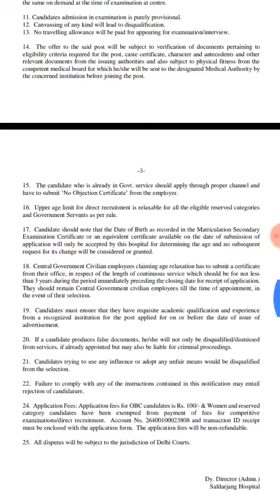Medical job 2019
www vmmc.govt .in